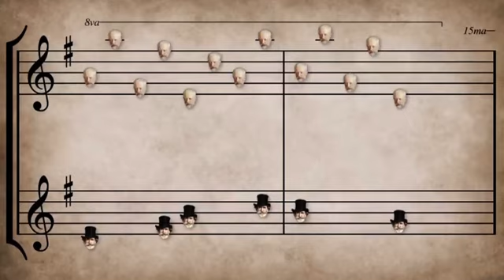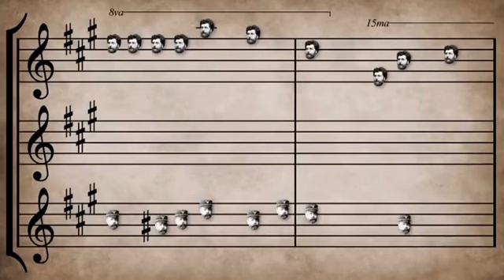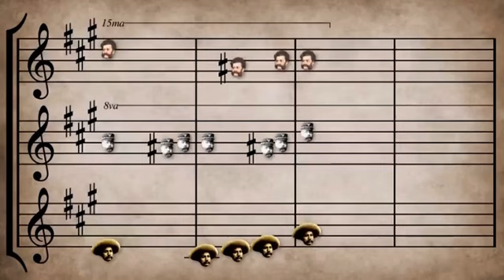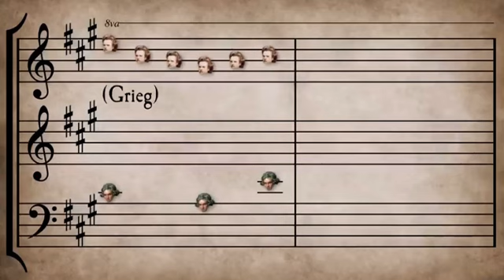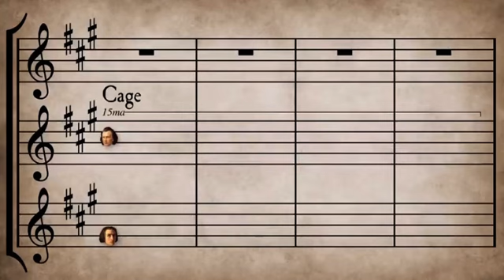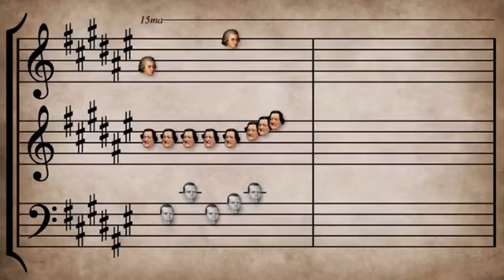Classical Music Mash Up 2 - Grant Woolard